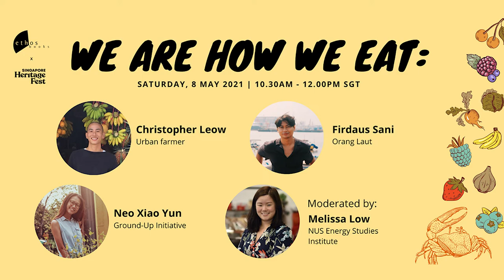We Are How We Eat: A discussion on food, sustainability & history (SHF 2021)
A rich food culture lies at the heart of Singapore’s identity, and agri-food technology is now on the rise in a push to grow local and eat local. But what are the traditional histories that remain sidelined in our "food paradise" and how might we reimagine the narratives of food in Singapore?

In collaboration with Singapore Heritage Festival 2021, Ethos Books is proud to present this online panel, featuring Christopher Leow (Urban farmer), Firdaus Sani (Orang Laut), Neo Xiao Yun (Ground Up Initiative) and moderated by Melissa Low (NUS Energy Studies Institute). This panel examines our relationships with food in a climate crisis world and a "resource-scarce" nation. What are the possibilities for sustainable food production in Singapore and what can we learn from the traditional histories of the food that we grow, cook and eat?

We are how we eat was livestreamed on the Ethos Books Facebook page on 8 May 2021. You can access the full transcript of the programme

🌱 Volunteering Resources 🌱

For volunteering opportunities at Christopher's Serangoon North Garden, message him on instagram

GUI's list of volunteer programmes are below. Due to COVID restrictions, GUI has limited vacancies and they seek understanding and patience while waiting for their response.

1. Balik Kampung (Saturdays)
Balik Kampung (meaning 'going home' in Malay) is GUI’s flagship community program that happens on Saturdays. It helps us to renew our connection with the land and one another by maintaining our Kampung Kampus. These activities on the land include farming, cooking, housekeeping and others. More importantly, we thrive towards the cultivation of caring and mindfulness in our urban lifestyle.

A yummy Pay-It-Forward plant-based lunch is included where you contribute to the sustainability of the kitchen meal services by practising Pay-As-You-Wish.

2. Weekday volunteering

This volunteering opportunity is a self-discovery journey, where we observe, reflect, step out of our comfort zone to ask on what's needed, hands-on, initiate and take on responsibilities. Perhaps finding that inner peace to handle urban living.

Volunteers typically perform a variety of tasks, which may include any combination of the following: periodic weeding, trimming, planting, watering, gardening, fertilising and other activities that contribute to the healthy and attractive space at GUI.

3. Skills-based volunteering
People with skills in different areas of life are very welcomed to support GUI:
Volunteers Management
Publicity and Marketing
Sales Coordination
Web and IT Management
Legal
Salesforce CRM